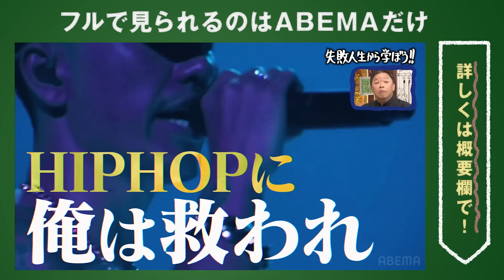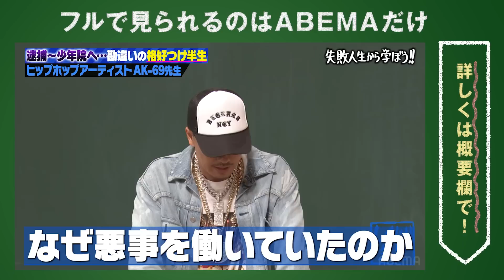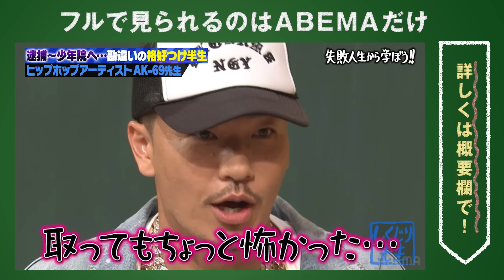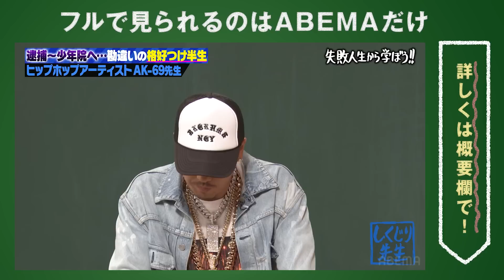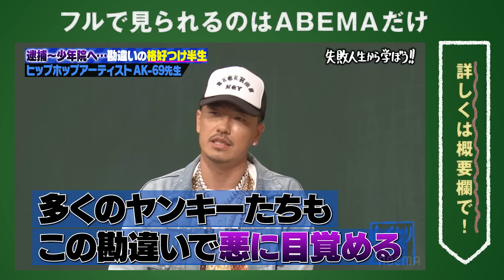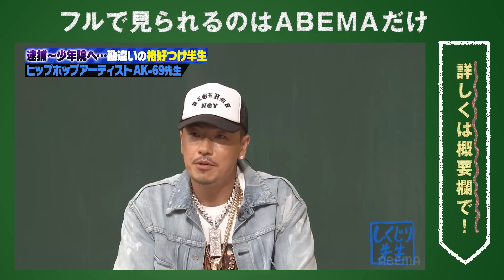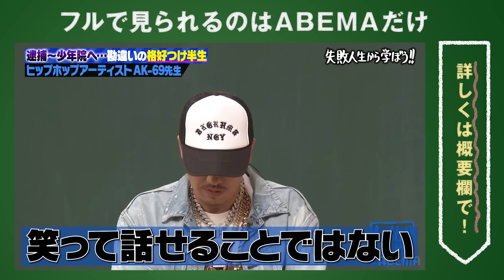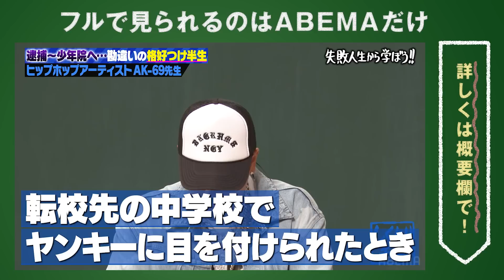【AK-69 しくじり先生に登場】暴力とハッタリこそが全て‼️悪さをすることが格好良い!と勘違いして両親に迷惑をかけてきたどのように音楽と出会い更生していったのかを授業【しくじり先生 AK-69】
無料見逃し配信はこちらから！！

AK-69 先生
「勘違いの格好つけで親に迷惑をかけまくった先生」

大人気#HIPHOP アーティストのAK-69が登壇✨
勘違いした格好つけからくる素行不良で、逮捕され少年院へ😱
両親に迷惑をかけてしまったしくじりを赤裸々に告白‼️
さらに‼️
音楽と出会い#ヒップホップアーティスト として活躍するまでの道のりを振り返りながら
荒んだ生活の中でも目標や希望を持つことの大切さを伝えます⭐️

【キャスト】
生徒：伊集院光
ゲスト：AK69